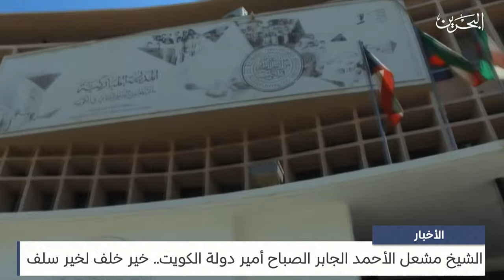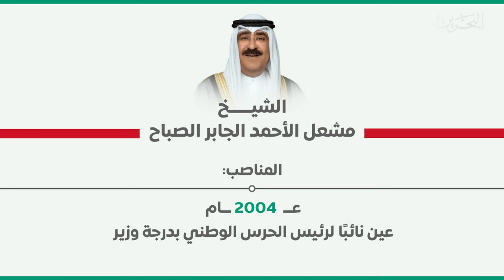البحرين مركز الأخبار : سمو الشيخ مشعل الأحمد الجابر الصباح أمير دولة الكويت خير خلف لخير سلف